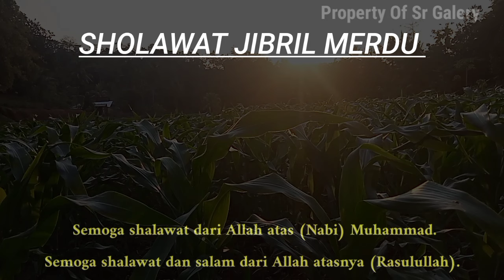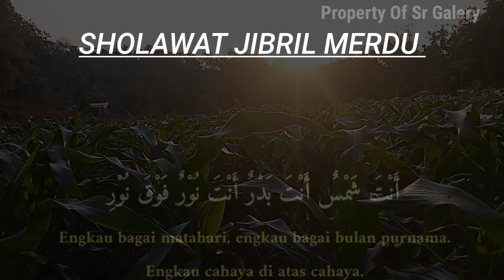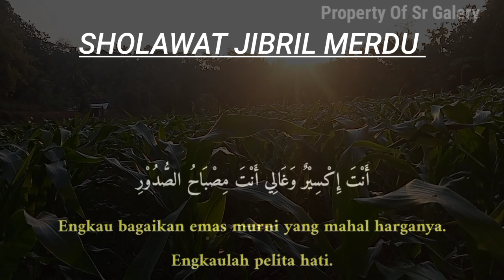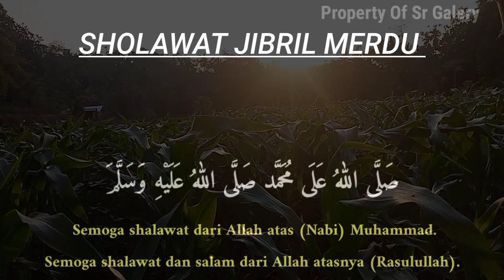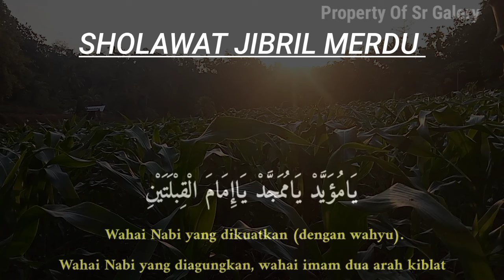SHOLAWAT NABI PALING MERDU TERBARU SHOLAWAT JIBRIL PENARIK REZEKI PALING MUSTAJAB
Selamat datang di channel SR Galery semoga video kami bermanfaat bagi Kita semua dan semoga kita semua mendapatkan berkah sholawat dan semoga mendapat syafaat Nabi Muhammad SAW.